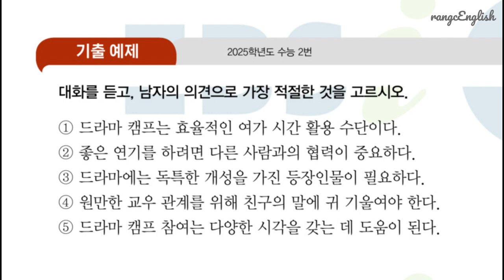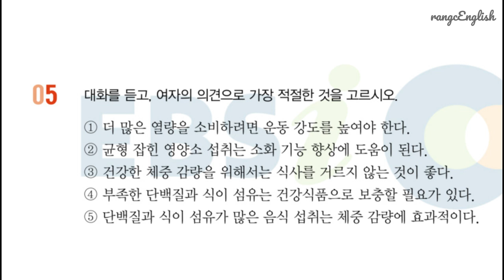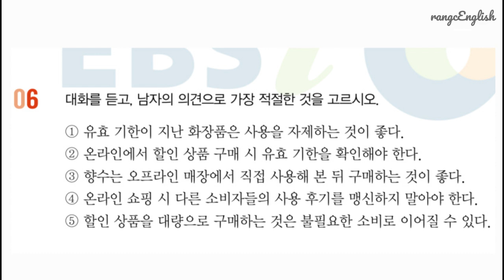[2강 의견] 2026학년도 EBS 수능특강 영어듣기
2강

기출예제 0:00
1번 1:04
2번 2:06
3번 3:14
4번 4:28
5번 5:38
6번 6:51